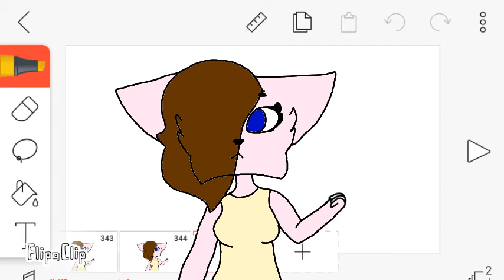Loosing my mind meme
Im sorry i got lazy